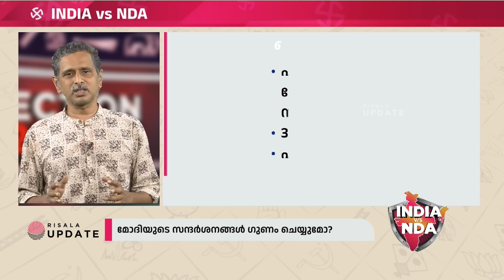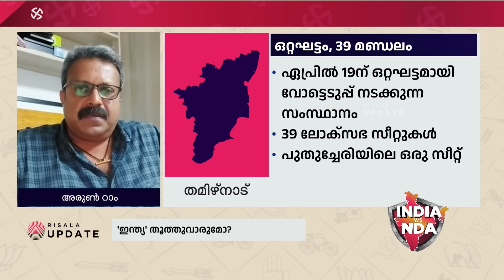സ്റ്റാലിനിൽ ഉറച്ചോ തമിഴ്‌നാട്? | അരുണ്‍ റാം | രാജീവ് ശങ്കരന്‍ | ELECTION 2024 | INDIA VS NDA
പ്രചാരണം തീരുമ്പോൾ തമിഴ്‌നാട്ടിലെ മത്സരചിത്രമെന്ത്? രിസാല അപ്‌ഡേറ്റും ദി എയിഡവും ചേരുന്ന തിരഞ്ഞെടുപ്പ് വിശകലന പരിപാടി.

തമിഴ്നാട് 2024; സ്റ്റാലിന് എതിരുണ്ടോ?

Risala Update
Committed to ideas  !!!

Risala Update is a humble but bold journalistic intervention in our burgeoning digital media environment. This new online initiative from the publishers of Risala Weekly, a renowned magazine started by a students’ collective based in Kerala, aims at reaching out a wider Malayali reading community by reporting and analysing the emerging socio-cultural, political and theological issues that are critical for the peaceful and sustainable existence of our humanity on this planet. Since its inception in 1983 Risala Weekly has established itself as one of the leading magazines in Malayalam through its rigorous reportage and analyses that highlighted those issues that are unheard and under-reported.

Here You Will Find The Best Of knowledge Videos And News.

🚀 Discover Our Mobile Apps:
Take Risala Update with you wherever you go! Access our Android and iOS apps for exclusive and premium contents.

Enhance your experience with Risala Update by visiting our website! Discover additional content, exclusive articles, and more

Thank you for joining us on this incredible journey!

©️ 𝐑𝐢𝐬𝐚𝐥𝐚 𝐔𝐩𝐝𝐚𝐭𝐞